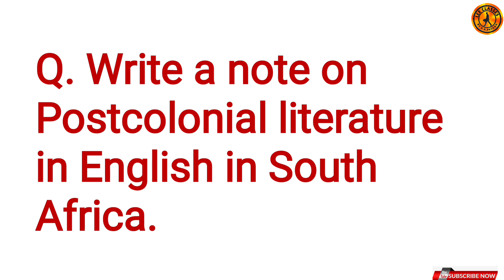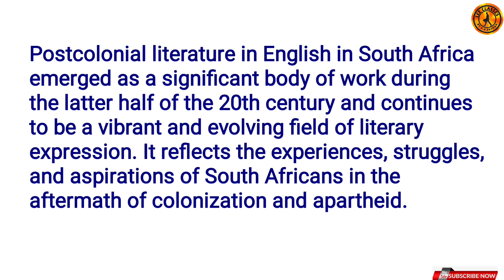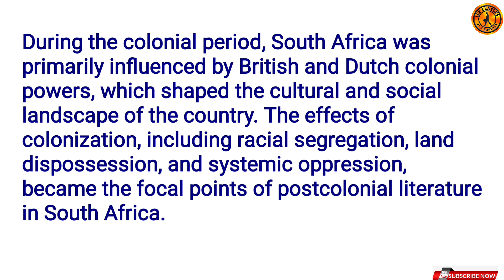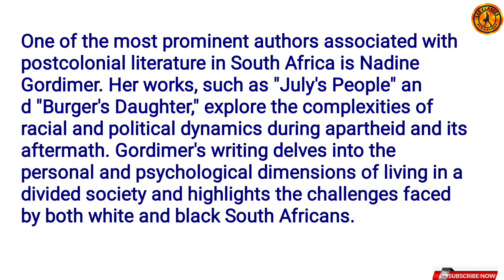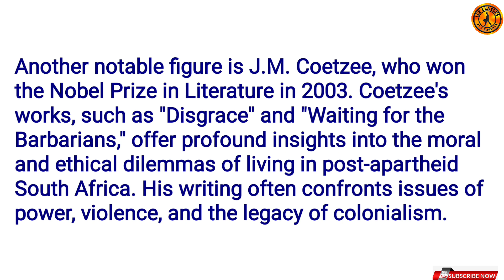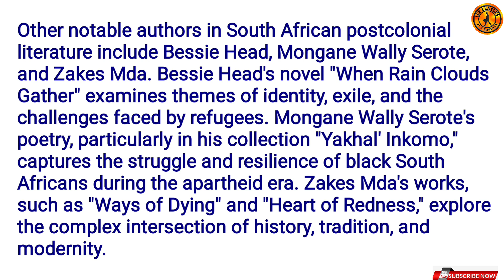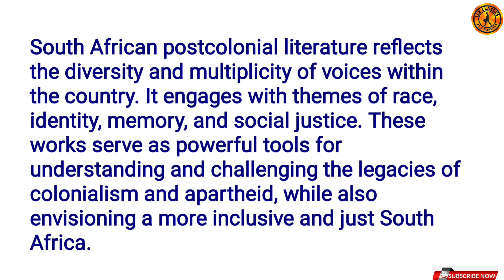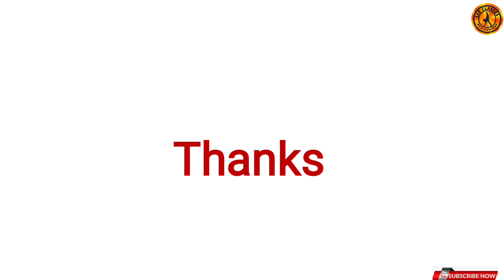SEM-6 POST COLONIAL LITERATURE IN ENGLISH IN SOUTH AFRICA#hcc14vbu&bbmku@LearnEnglishEasilyAKPathak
POST COLONIAL LITERATURE IN ENGLISH IN SOUTH AFRICA hcc14vbu&bbmku‎@LearnEnglishEasilyAKPathak

Postcolonial literature in English in South Africa encompasses a diverse range of literary works that reflect the country's history, cultural complexities, and socio-political challenges.